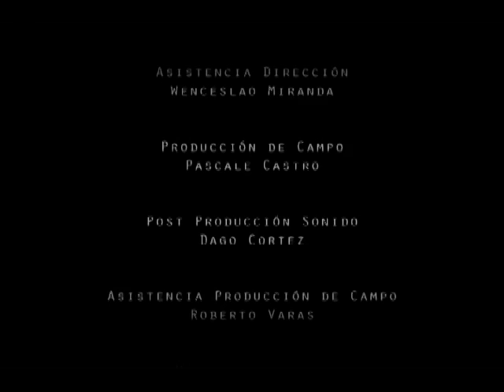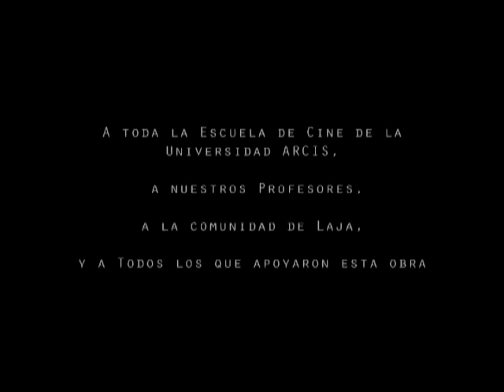Nefiro Cortometraje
Cortometraje en 16mm realizado el año 2009

Daniela Ramirez
Alejandro Gral
Cesar Quintanilla
Julia Rodriguez

Dirección y Guion
Tania Rojas

Lucas Rojas

Producción
Zimòn Briceño

Direcciòn de arte
Ignacio Abarca

Diseño sonoro y Sonido Directo
Francisco Carrillo

Montaje y Continuidad
Jaime Marabolì

Wenceslao Miranda

Pascale Castro

Dago Cortez

Asistencia producción de campo
Roberto Varas

Música original
Matias Alarcon

Efectos Digitales
Arnolds Parra

Alimentación
Luis "ABUELO" Burgos
Familia Salazar